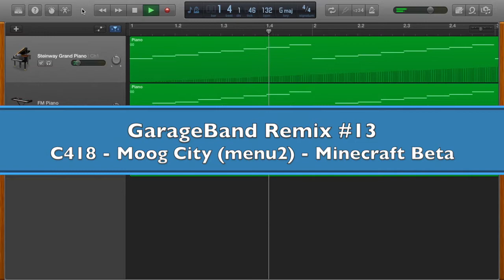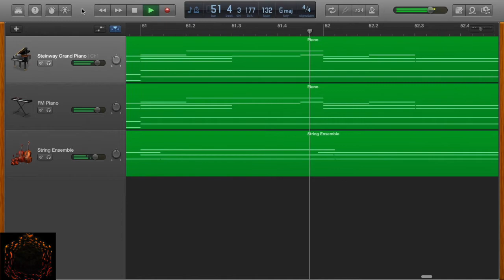GarageBand Cover #13 | Moog City (menu2) - Daniel Rosenfeld (C418)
Minecraft. One of my favorite computer games. The music was amazing (my personal favorite is Dreiton - Creative5). This time I recreated C418 (Daniel Rosenfeld)'s song Moog City, as heard on the Minecraft Title Screen (menu2.ogg in the files). How well did I do?

GarageBand Recreations & Remixes, series by TobyMinceraft

This and all of my videos in this and every series contain NO promotional or paid content. This is all my original works.